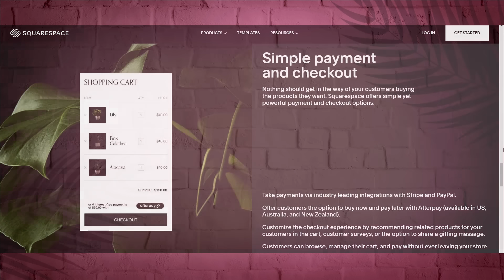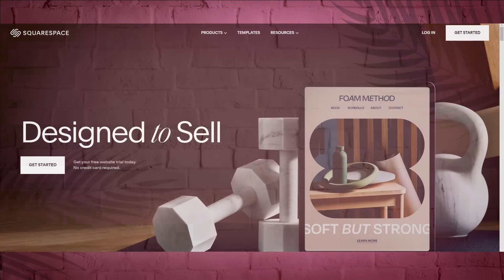THE PATRIOT absolutely broke my heart | First Time Reaction!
My Elgato Key Light Air

Aaron Chandler, Alex Tan, Alex van Vianen, Antoine, Austin O'Brien, Bacil Donovan Warren, BE, Ben Dukes, Billy Dancel, BlakeK80DrumCovers, Braydon, Butch Shomph, carbsix, Carlo Glingani, Chase, Chip MC, Cliff Adams, Cole Trahan, Crimson Newtype, Damien Lupo, David, David Bennett, David Dawson, David hess, Derek Hink, Franchisek, Gary Davidson, Ido Gordin, Isaiah Mesa, Jake Stokes, Jason Schuler, John Thomas, Jonathan Rogers, Joseph Blankenship, Josiah Anderson, Justin, KingGoji94, Kirk Andrew Uhl II, Lord Byron, Lorenzo Baxter, Mark Dahlen, Mark D, Martin Björling, Matt Perez, Nathan Swapp, Nicholas Smith, Noby, Owen Wildish, Panda, Prasana Selvavel, Randolph Tirazona, Rosie, Ryan Cunningham, Ryan Pennington, sash830, Scott Bergstrom, Scott Hiester Jr., Sensei Dave, Spawncalibur, Taylor Sampson, Terry Lee, The Dingo, Thexx, Thomas Wetherell, Tim, Tim Donnelly, Todd the Evil Overlord, Tom W., Torrence Chrisman, Travis Adrian, and zep 73!